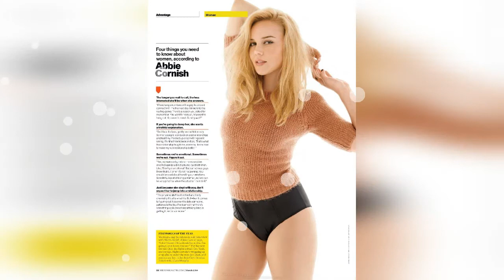Abbie Cornish Bikini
Abbie Cornish sunbathing in a sexy bikini by the pool. The blonde moviestar is wearing her hair in pigtails.